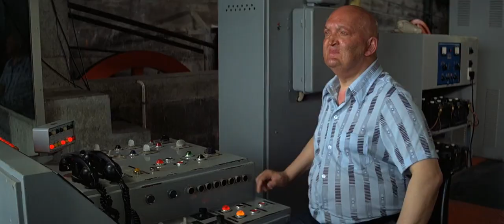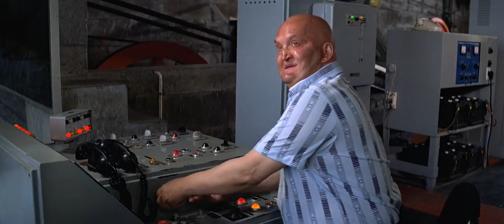Pão de Açúcar - Moonraker (1979)